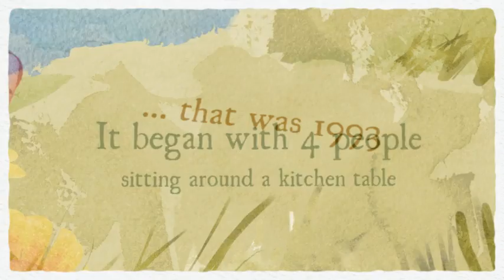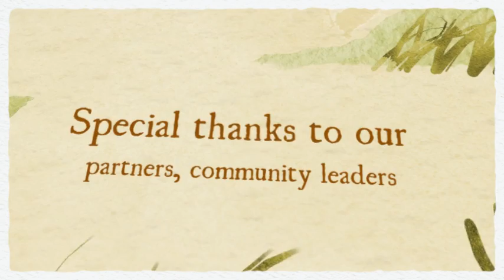Paradise Creek Groundbreaking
More than 150 elected officials, contributors, volunteers and residents attended the March 29, 2012 groundbreaking ceremony for Paradise Creek Nature Park in Portsmouth, Va. The nature park is a 40-acre waterfront park on the southern branch of the Elizabeth River. When phase 1 work is completed in the spring 2013, the park will boast two miles of nature trails and restored native plants that meander through one of the last stands of mature forest on the river. (U.S. Army photos/Pamela Spaugy)